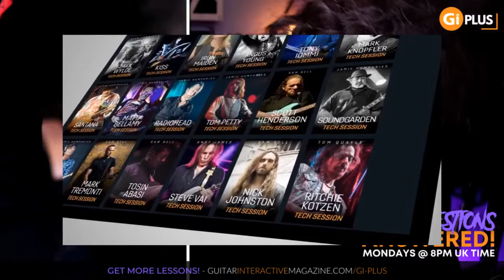New YEAR, new LICKS! | Guitar Interactive Live Lesson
Happy new year! It’s 2024, and what better time than right now - when the nights are dark and motivation is high - to start developing new ideas in your playing!

In this free live lesson, Nick Jennison shows you how to quickly discover and develop new licks and phrases that will have your playing sounding more exciting than ever before. And we’ll be andwering YOUR questions live on air!